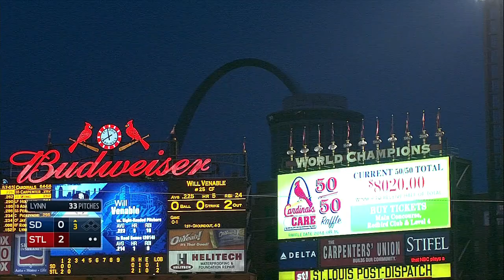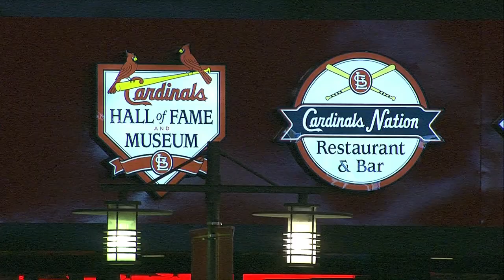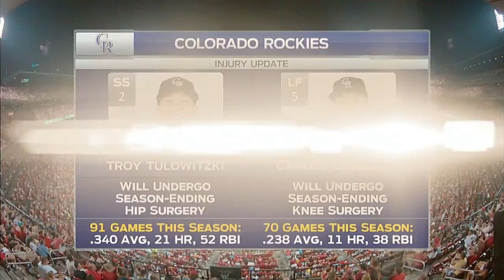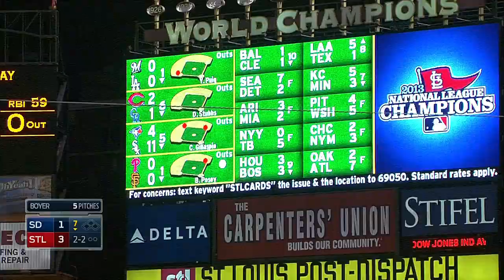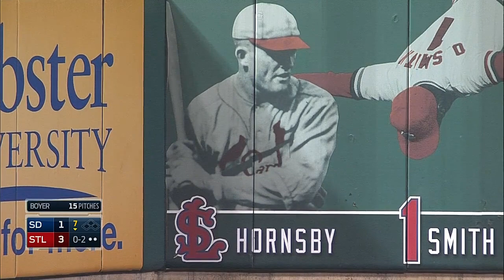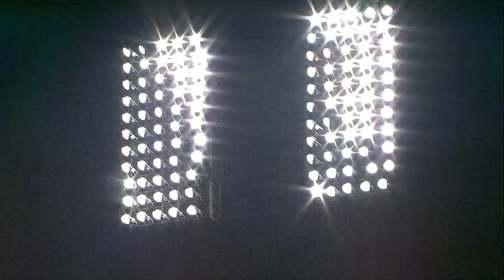SDN AT SLN - August 16, 2014